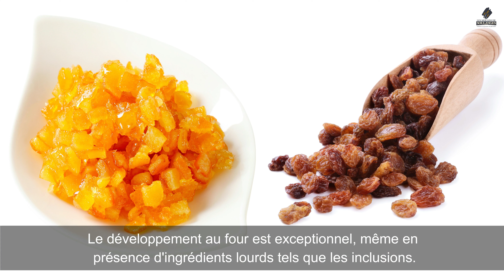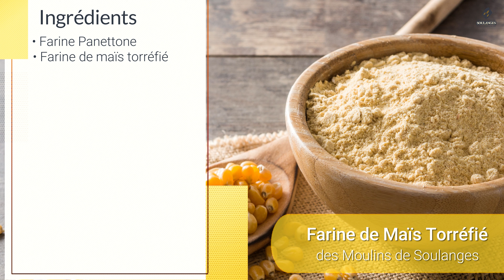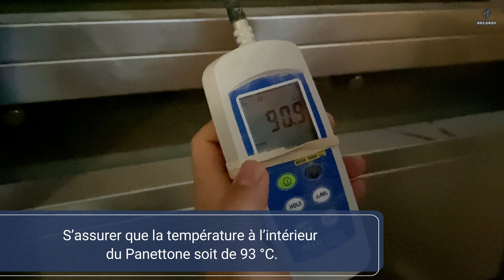Les Moulins de Soulanges • Recette Panettone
Les Moulins de Soulanges vous présente une recette d'authentique Panettone faite avec une combinaison de notre Farine Panettone et notre Farine de Maïs Torréfié. Cette recette a été effectuée par notre boulanger d'essais dans notre laboratoire analytique. Bon visionnement !